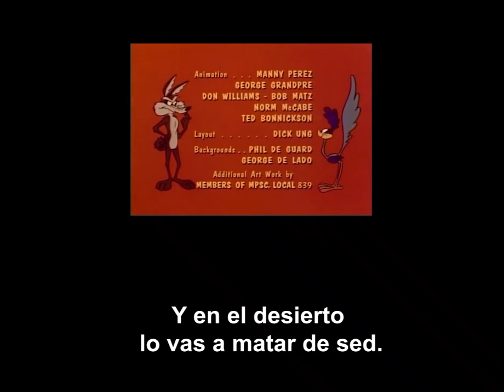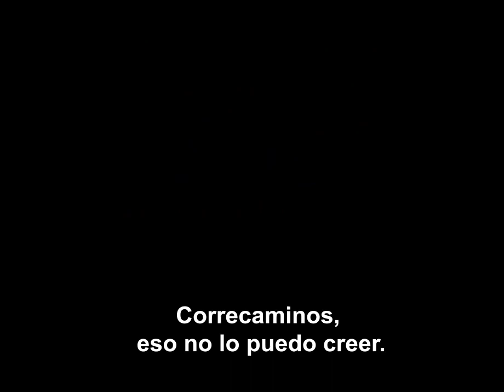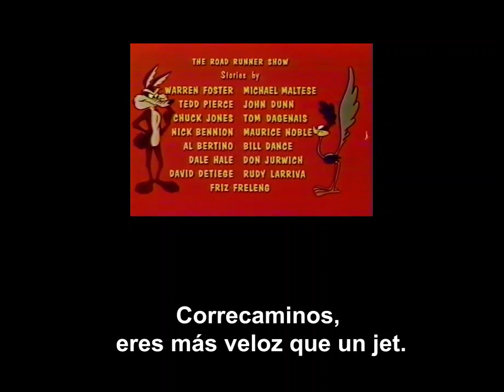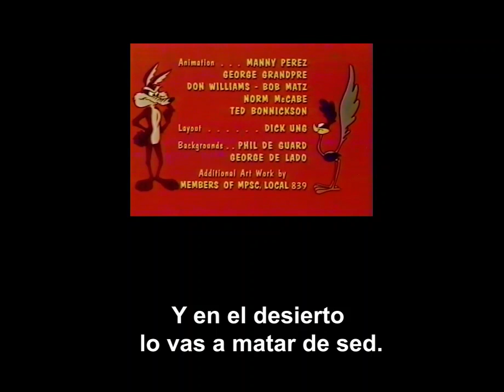EL Correcaminos - Opening y Endings Karaoke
Opening y los tres endings en versión instrumental con las letras en español latino.